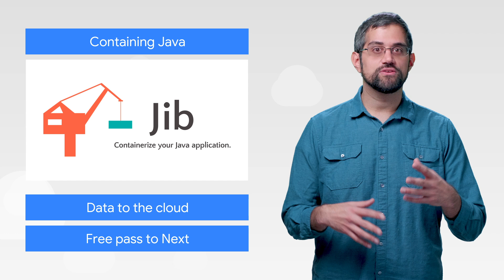CSP Beta, Data Migration, Win a free pass to Next ‘19 & more!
Here to bring you the latest news in the cloud is Google Cloud Developer Advocate Mark Mirchandani.

This Week in The Cloud is a new series where we serve you the lowest latency news

product:CSP, GKE On-Prem, Jib; fullname:Mark Mirchandani;